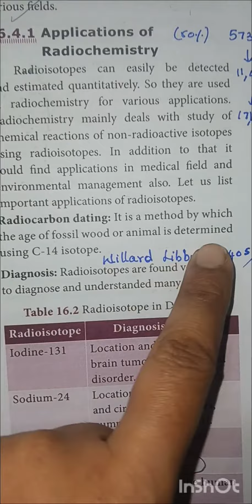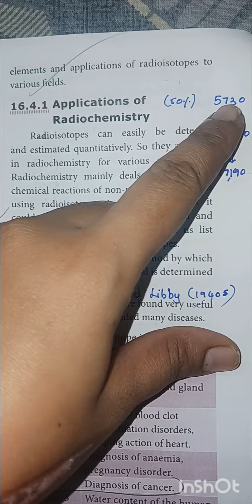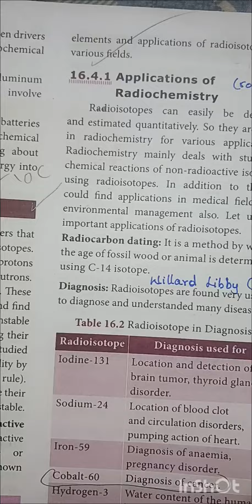RADIOCARBON DATING (9 SCI) EXPLAINED IN TAMIL